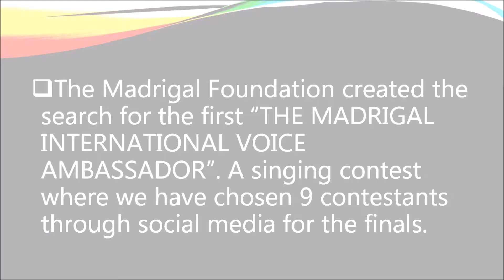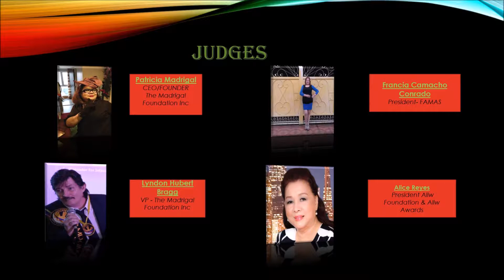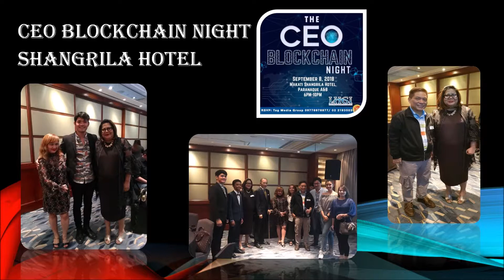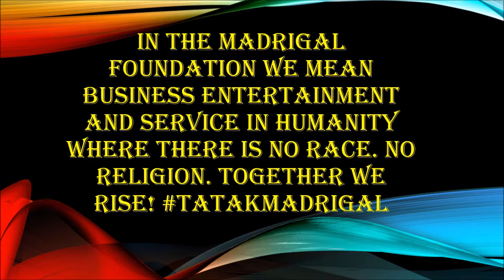THE MADRIGAL FOUNDATION SINGERS